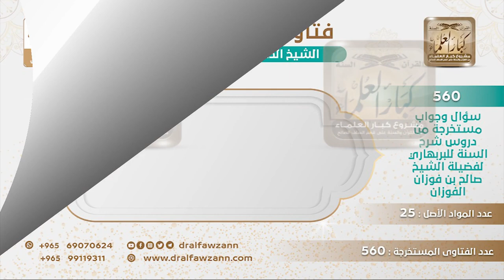[475 -560] هل بدعة الاحتفال بمولد النبي ﷺ بدعة خفيفة، تجيز لنا أن نجالس من يفعلها أم لا؟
-"السؤال: بدعة الاحتفال بمولد النبي ﷺ، هل هي بدعة خفيفة، تجيز لنا أن نجالس من يفعلها أم لا؟
الجواب: الاحتفال بمولد النبي ﷺ بدعة بلا شك؛ لأنه عمل لم يفعله الرسول ﷺ ولا خلفائه الراشدون ولا القرون المفضلة، وما حدث إلا بعد المئة الرابعة على أيدي الفاطميين الشيعة، الفاطميين الشيعة الذين جاؤوا من المغرب وسيطروا على بلاد مصر جاءت معهم بدعة المولد، فهو بدعة بلا شك، ولكن أيضا يدخله شيء من الشركيات وهي الاستغاثة بالرسول ﷺ، وطلب الحوائج منه، والشكوى إليه فيما يصيب المسلمين، يشتكون إلى الرسول ولا يشتكون إلى الله جل وعلا ولا يستغيثون بالله وإنما يستغيثون بالرسول في هذه المناسبة، وهم يعترفون بأنه يقع فيها أشياء من هذا، فهي تجمع بين البدعة وبين الشرك.
للاشتراك في قناة الشيخ صالح الفوزان
سؤال وجواب من شرح السنة للبربهاري ( 560 ) مقطع

للاستفسار والإقتراحات والدعم
رئيس الفريق
لمشروع كبار العلماء